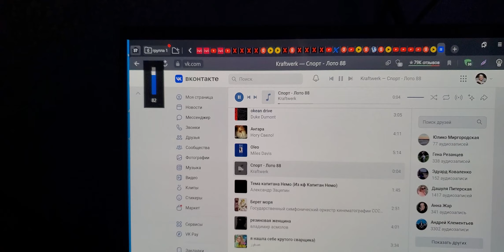Grundig Super HI-FI aktiv box 30